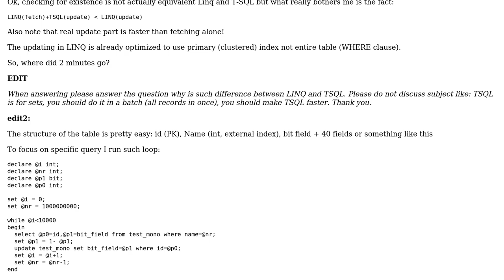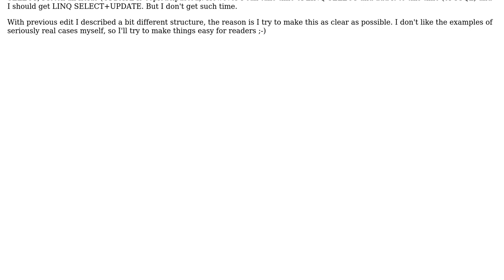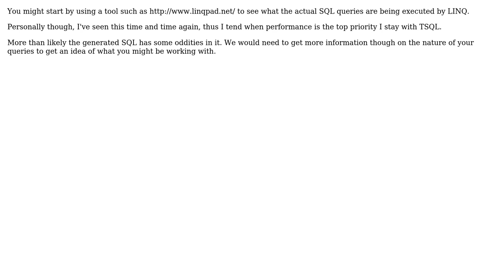linq performance: linq vs t-sql -- where does the time go?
With thanks & praise to God, and with thanks to the many people who have made this project possible! | Content (except music & images) licensed under CC BY-SA | Music | Images & others | With thanks to user Mitchel Sellers user greenoldman and the Stack Exchange Network Trademarks are property of their respective owners. You are responsible for your own actions.